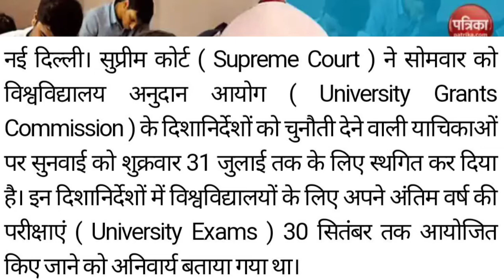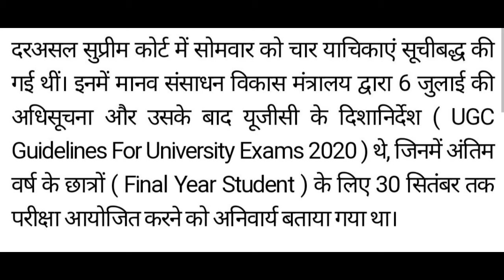Final year exam new news ! University exam news ! College exam news today ! Final year exam 2020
Delhi University
Haryana university
Maharashtra university
Karnataka university
Bihar university
Up university
Mp university
Chattisgarh university
Odisha university
Gujarat university
Punjab university
Himachal pardesh university
Ap university
Tamilanadu university
Jharkhand university

Bilaspur Univers

    Kamal hai yaar